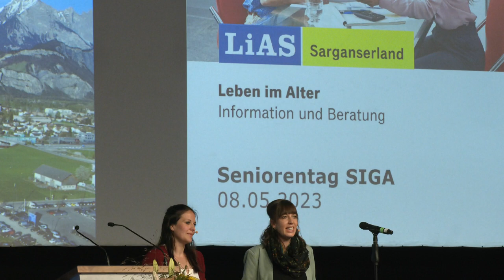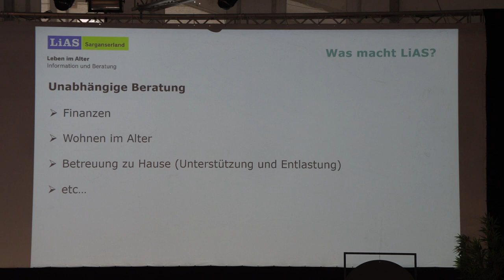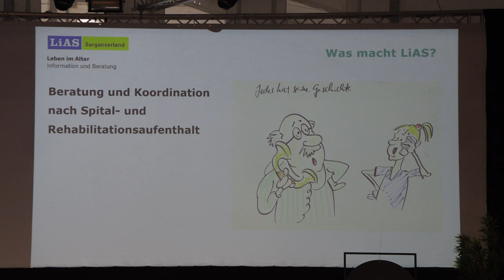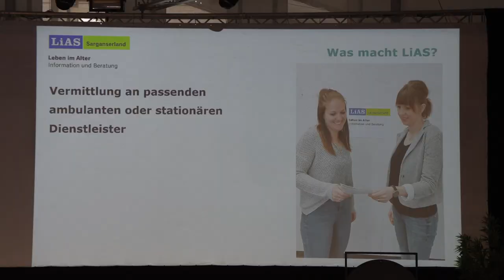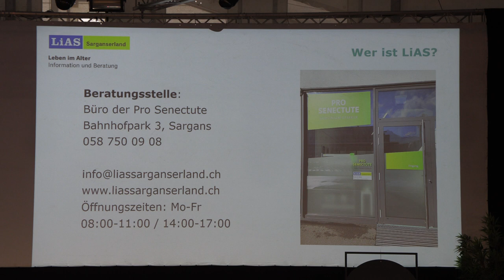Beratung im Alter